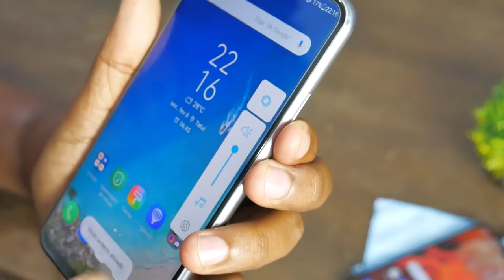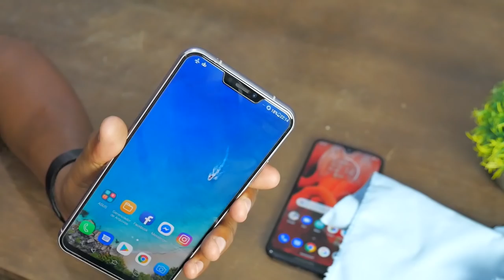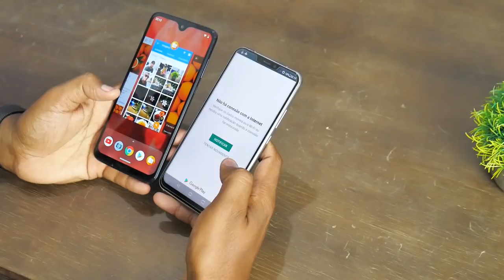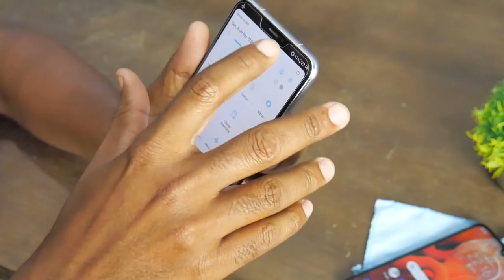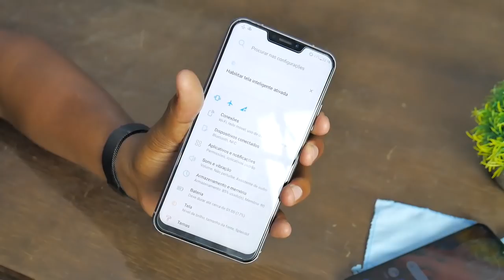MOTO G7 PLUS ou ZENFONE 5?